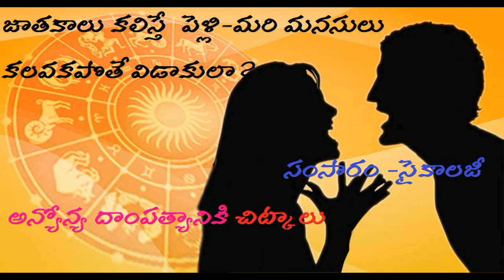Better Matrimonial Harmoney- -PSYCHOLOGY & HYPNO THERAPY